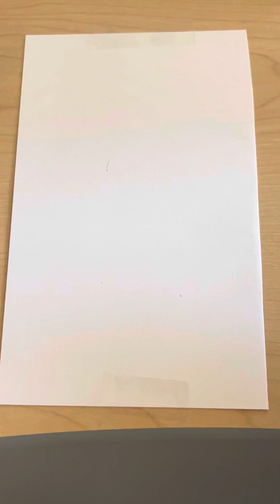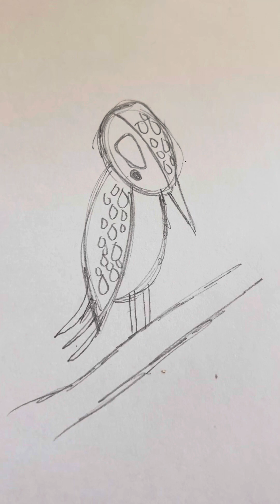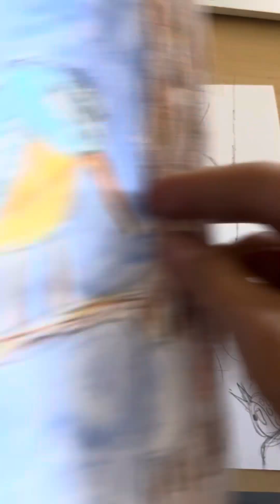Draw kingfisher bird